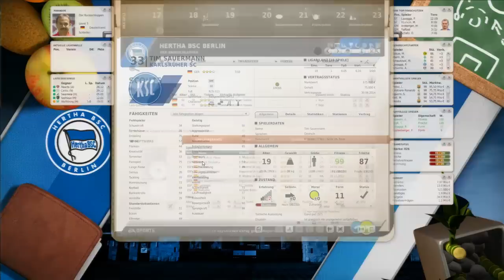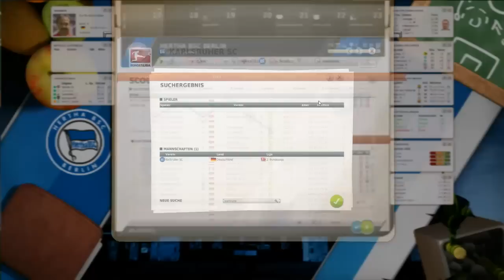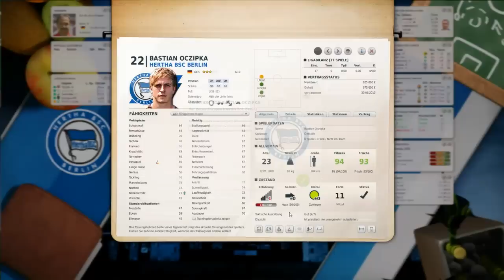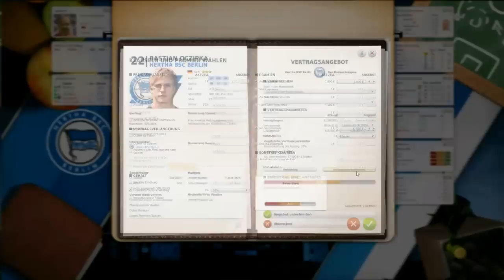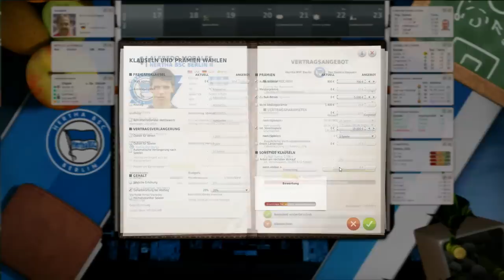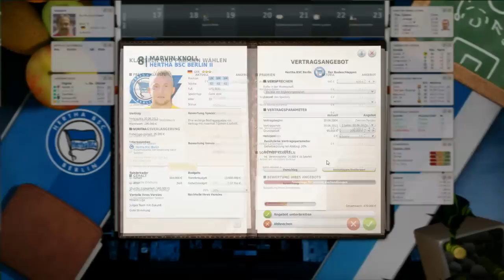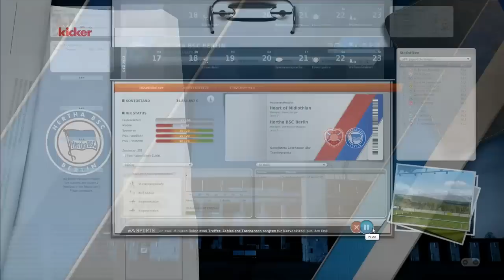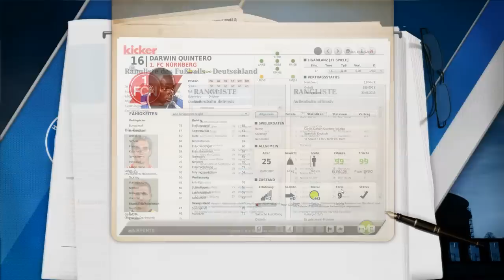Fußball Manager 12 [#146] - "Die Winterpause - Part 2" [HD] *Urlaubsfolge*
▼ Informationen ▼

Willkommen zum ersten Let's Play hier auf meinem Kanal. Wir wollen zusammen mit der Hertha unsere Ziele erreichen und natürlich noch hoch hinaus ;)
Ich hoffe ihr seit dabei und kommentiert eifrig weiter. Ob Spielervorschläge, Fragen usw. ich würde mich über ein paar Kommentare freuen :)